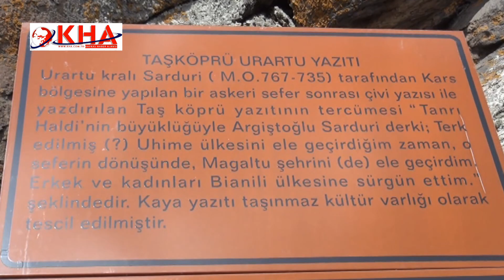Köy Hayatı – Tarihi Taşköprü Köyü